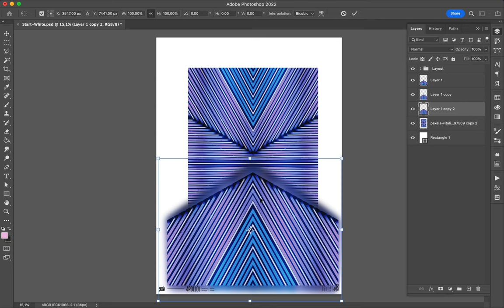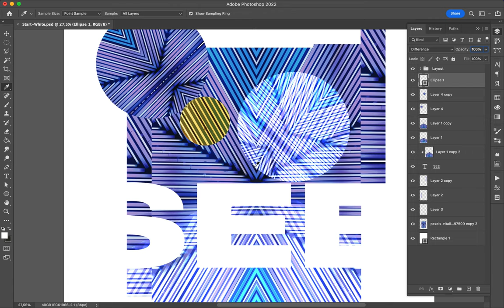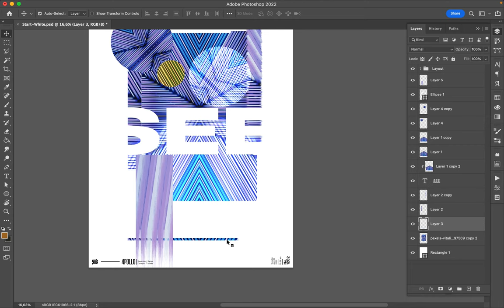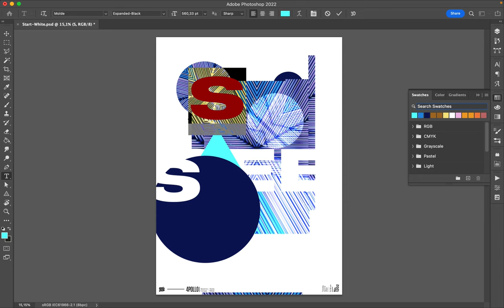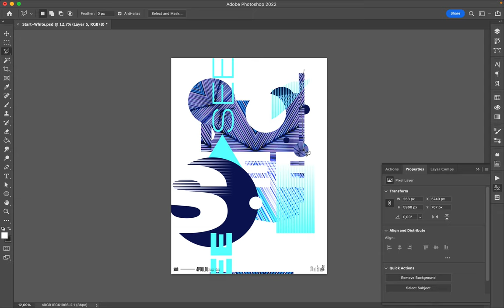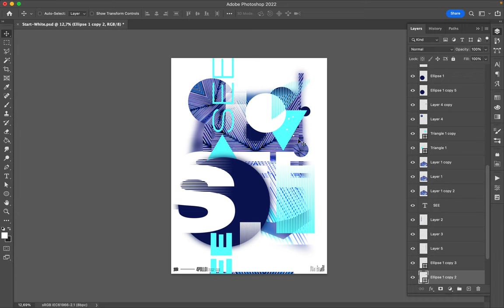Poster Speed Art 1902 See 2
The number two of a new mini-series.